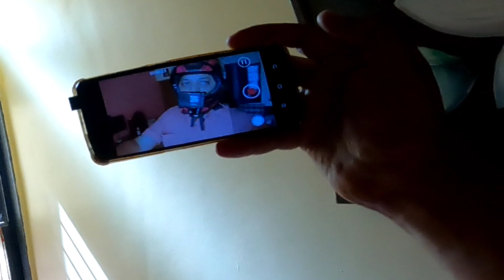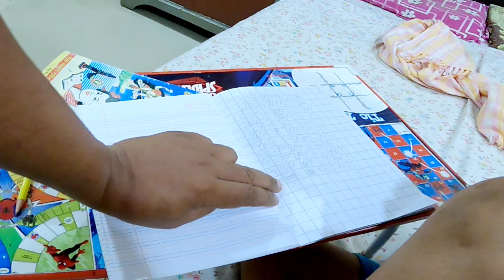Ridding sathi New accessories 🛵 😎 / Bhushan Karekar / Daily vlogs Challenge / Marathi Moto vlog /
1) Motoride
2) Motorcycle ride
3) Honda Hornet
4) Moto vlog
5) Rynox Tank bag
6) Rynox bungee cord
7) Studs Hand glows
8) Bhushan Karekar
9) Marathi daily vlog
10) Marathi you tuber
11) Marathi vlogger
12) Kolhapur
13) Mahadwar Road
14) Mahalakshami Temple
15) Biker katta
16) Honda motorcycle
17) Riding accessories
18) Daily vlogs Challenge